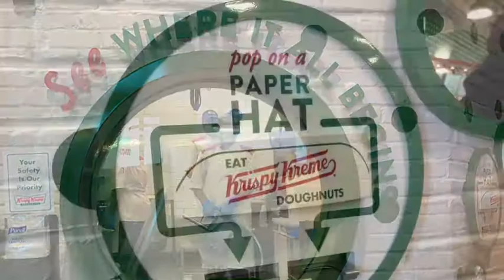Inside Krispy Kreme’s new flagship Times Square store.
The tour begins with a look at how Krispy Kreme donuts are made and ends with a bright red candy apple donut made special for the Big Apple!